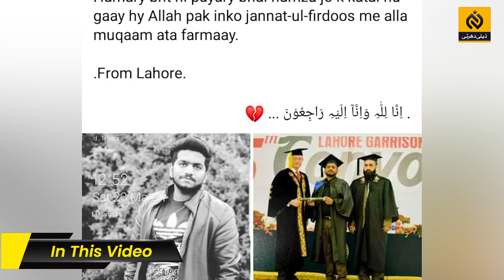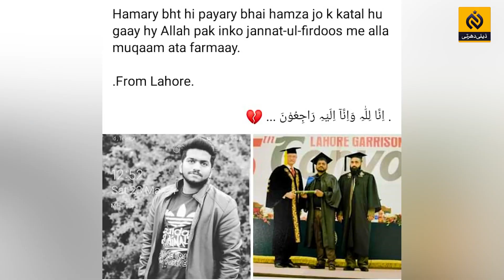Shadi Waly Din Dulha Ki Jaan Ly li gyi || Baap 30 Saal sy milk sy bahir Raha || Daily Dharti